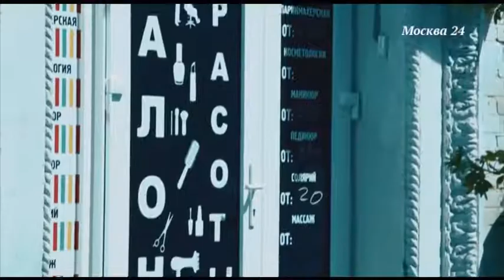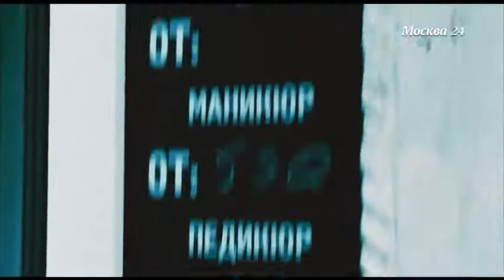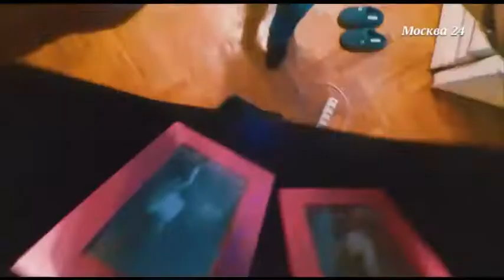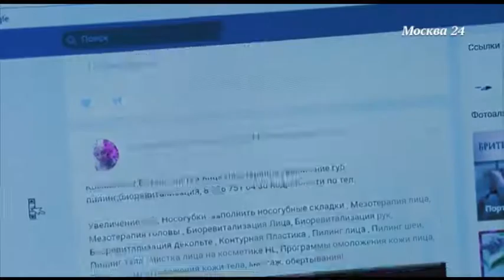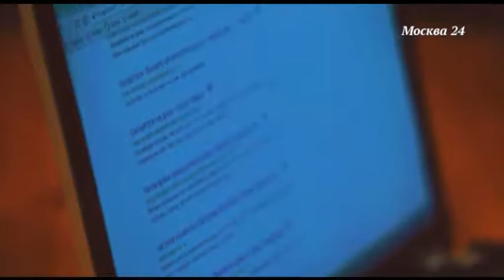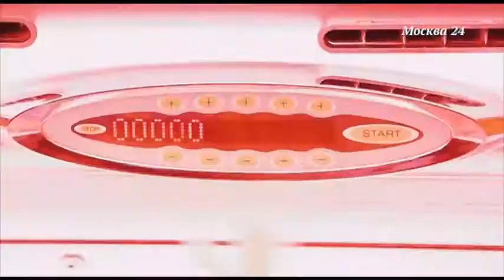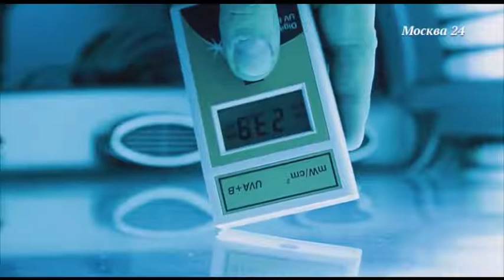ГРУБЫЕ НАРУШЕНИЯ В САЛОНАХ КРАСОТЫ! ПРОВЕРКА САЛОНОВ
Красота требует жертв, но только у неразборчивых потребителей. Как мы реагируем на ошибки парикмахера? Чем рискуем, вызывая мастера маникюра и педикюра на дом? Почему нельзя делать в домашних условиях уколы красоты и чем опасны старые лампы в солярии? Об этом расскажут эксперименты программы "Безопасность" с Александром Колтовым.

Измерение излучений от старых ламп в солярии проводил: эксперт экологической лаборатории ТЕСТЭКО - Александр Кукса.

чем опасен солярий
опасен ли солярий
солярий вредный
солярий излучение

ошибки парикмахера
нарушения в парикмахерских
нельзя в парикмахерских
плохая парикмахерская

опасный педикюр
чем опасен маникюр в салоне